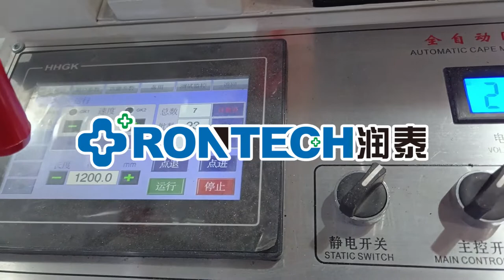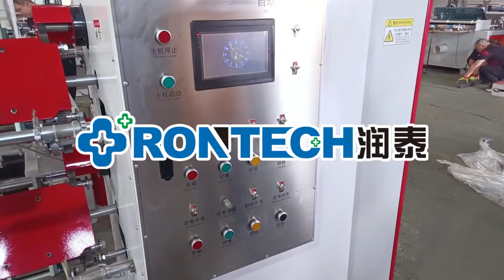Double Layer Automatic Roll Changing Plastic Apron Machine